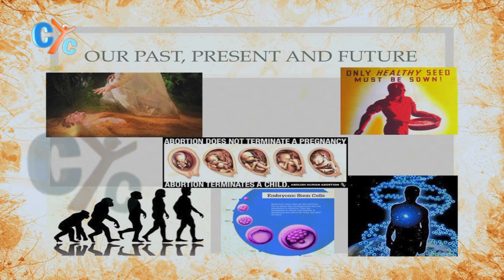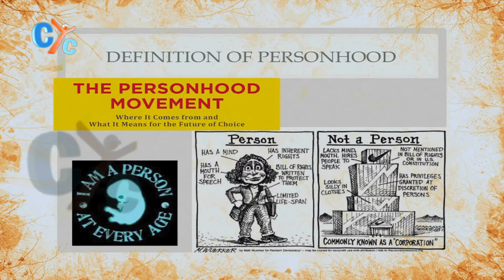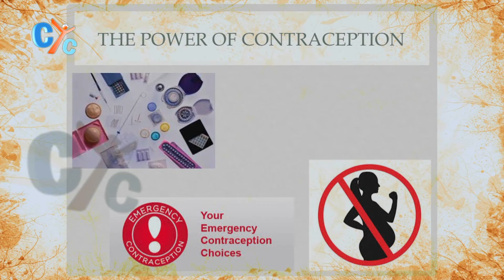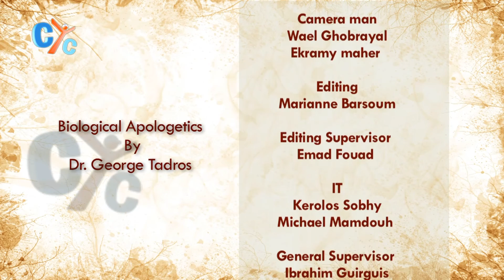Biological Apologetics: the Past, Present & Future part1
What is the definition of life?
What is the definition of personhood?
What does The power of contraception mean?

Watch "Apologetics" by Dr. George Tadros, to know all the answer of these questions, only on CYC.